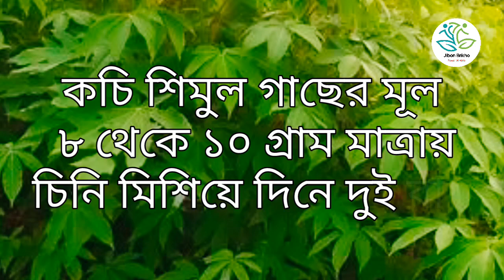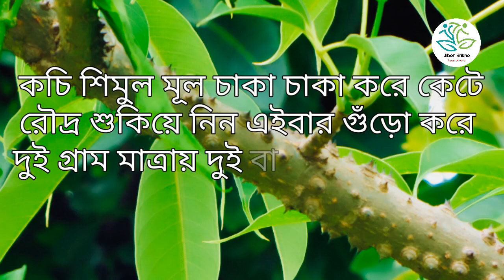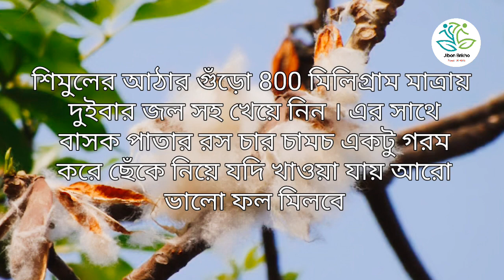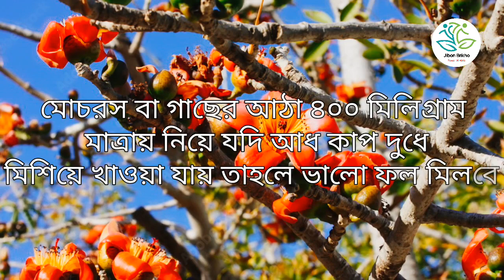ধ্বজভঙ্গ শীঘ্রপতন ধাতু দুর্বলতায় হতাশ না হয়ে এই মহৌষধ একবার ব্যবহার করুন